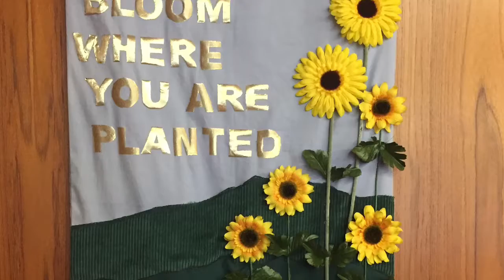Southern Coastal Deanery Anglican Churches, Dunedin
Photographs from Southern Coastal Deanery Website, Jan Clark and Andrew Metcalfe. This video is part of the Diocese of Dunedin 150 years Anniversary celebrations.